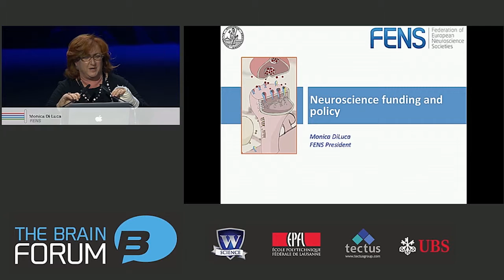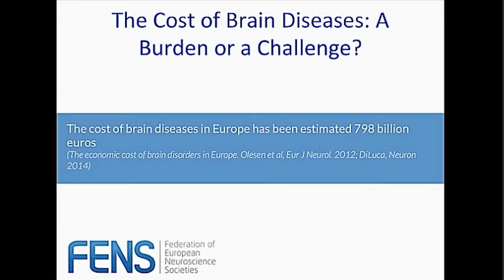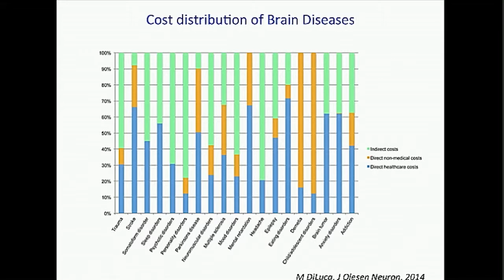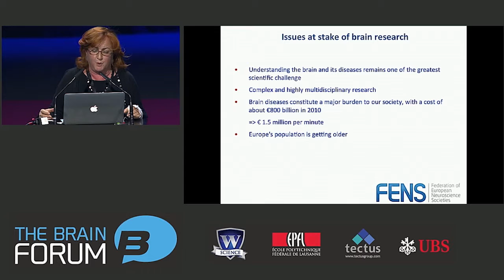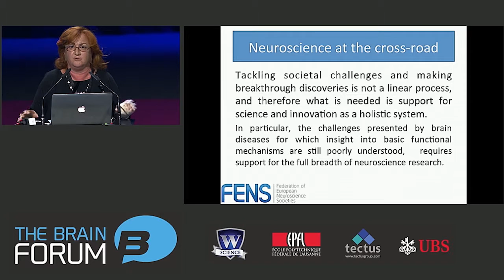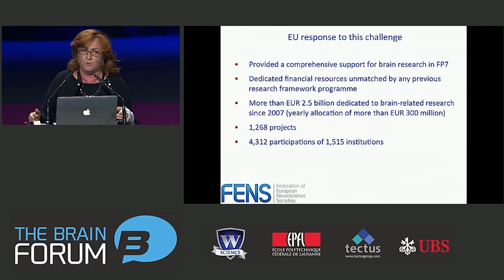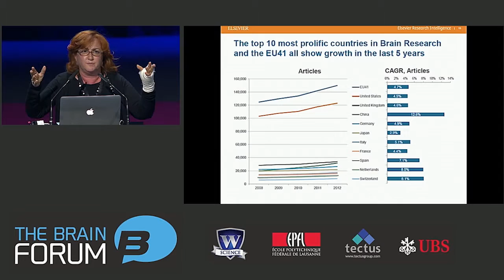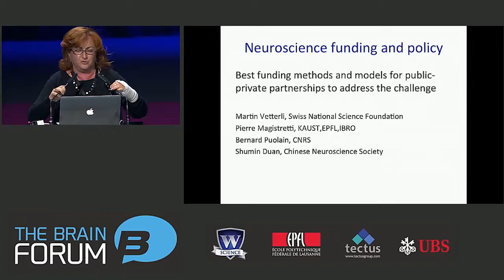Neuroscience funding and policy, Prof. Monica Di Luca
1 April 2015, SwissTech Convention Center, Lausanne, Switzerland

The President of the Federation of European Neuroscience Societies (FENS), Monica Di Luca, highlights the burden of neurological diseases on society and how this may grow in the future if action is not taken. She states that if the effects of degenerative diseases like Alzheimer's disease could be delayed by five years, the overall cost worldwide could be halved.

About speaker:
Prof. Monica Di Luca has been professor of Pharmacology at the University of Milano since 1999.

She graduated in Pharmacology at the University of Milano, in 1992 she discussed her PhD thesis at the University of Milano, and in 1993 she completed a PhD programme in Molecular Biology at the University of Utrecht. Her primary research interest in related to brain and synaptic plasticity both in physiological and pathological conditions, with the primary aim to apply her basic findings to the cure of neurodegenerative diseases as Alzheimer Disease. She is author of more that 190 scientific publications on peer reviewed journals.

She is member of Council and Executive committee of several national and international scientific organization. From 2000 to 2006 she performed as secretary general of Federation of European Neuroscience Societies and form 2005 to 2010 she was Chair of IBRO Western Europe Chapter. She was Vice-President of European Brain Council until 2012. At present she is President of FENS.